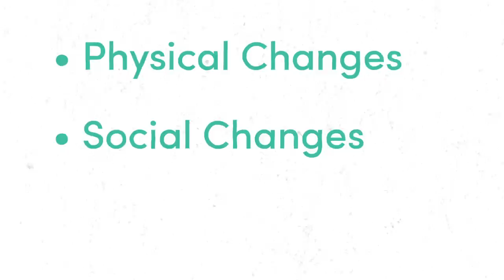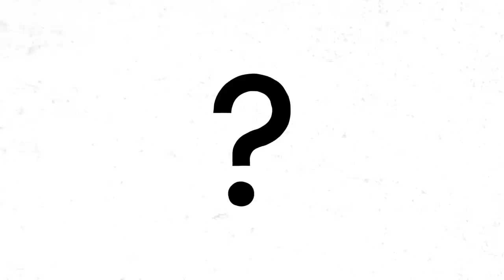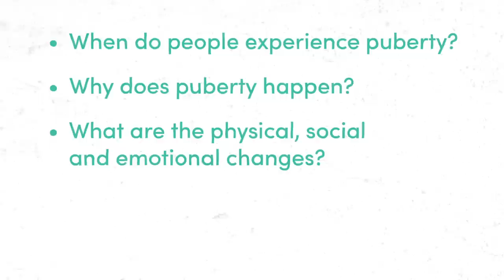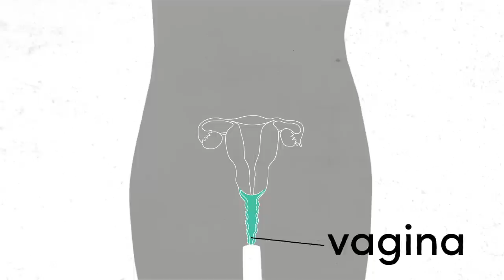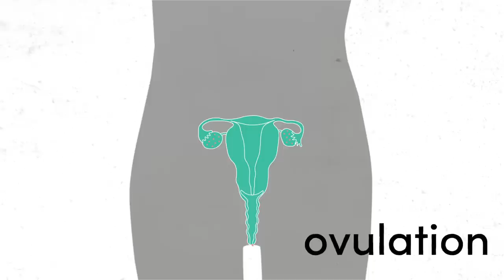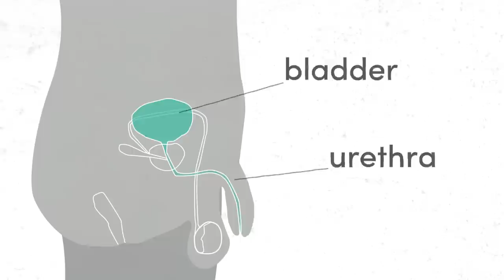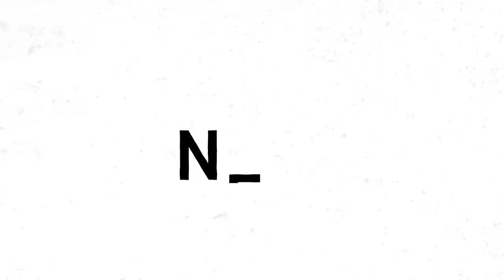Puberty and You